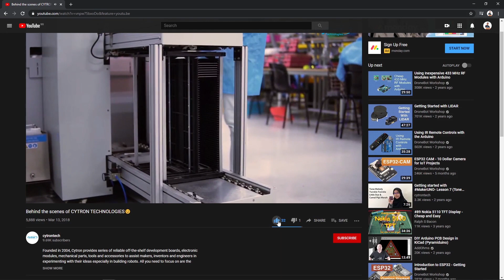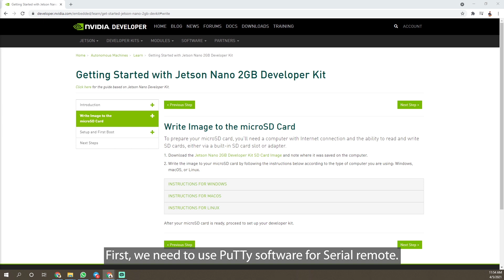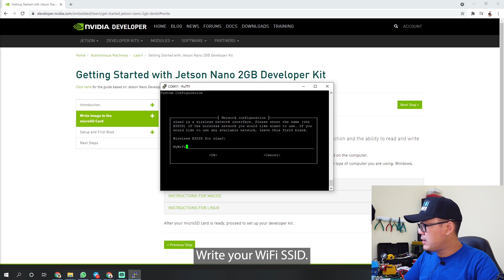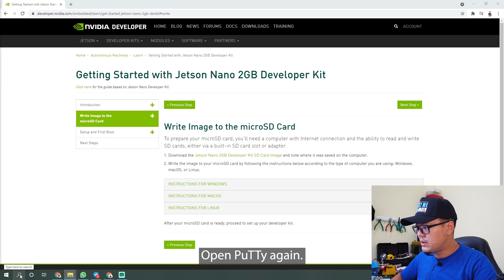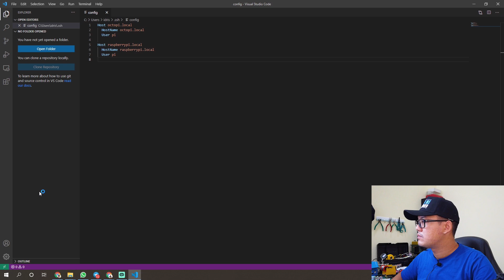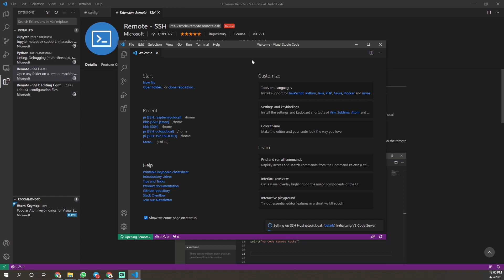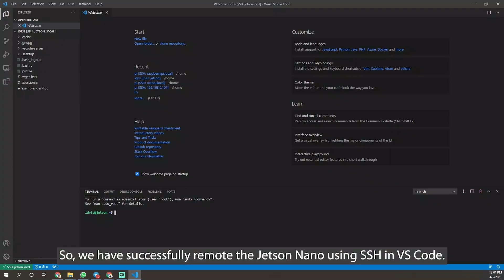Remote Jetson Nano using SSH with Visual Studio Code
"I am a newbie to Jetson Nano AI computers. So for the first sharing regarding this product, I would like to show you how to remote Jetson Nano using SSH in Visual Studio Code." - Idris 😄